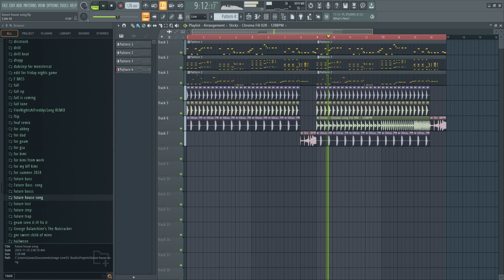if brooks sees this ill finsh this and post it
man i really hope my favorite edm artist @MusicByBrooks see this i really wanna finsh this track ik its not much